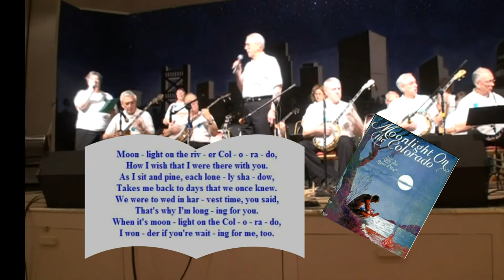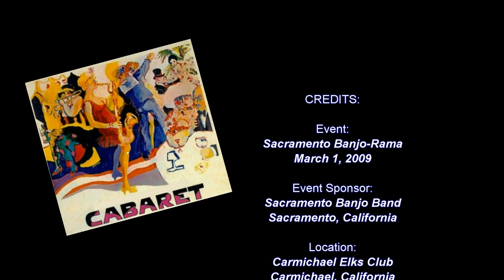WINELAND BANJO BAND Sing-Along Medley No. 1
The WineLand Banjo Band plays a medley of 4 sing-along songs for the 2009 Sacramento Banjo-Rama.  The songs include: "Cabaret," "Walking My Baby Back Home," "Twilight Time," and "Moonlight On The Colorado."  Vocals are by Randi Shore, John green, and Linda Green.  Chords and lyrics for these songs can be found on Jim Bottorff's Banjo

0:00 Intro.
0:11 Cabaret
1:43 Walking My Baby
3:17 Twilight Time
5:09 Moonlight On The Colorado
7:03 Credits